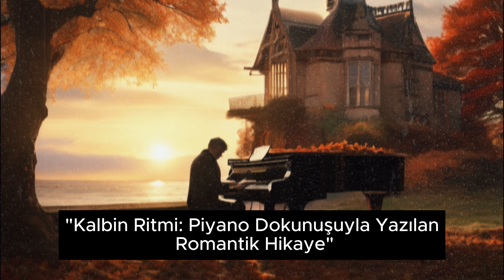Piyano Dokunuşuyla Yazılan Romantik Hikaye - 4K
Açıklama: Sizin için özel olarak hazırladığım bu şarkıyla romantizmin zirvesine çıkmaya davet ediyorum. Piyano sesinin büyüsü, duygularınıza dokunarak aşkın en derin katmanlarına ulaşıyor. Bu eser, adeta kalbinizin ritmini yakalamış gibi, hissettiklerinizi müziğin diliyle ifade etmeye olanak sağlıyor.

Şarkıyı oluştururken, aşkın dansını, tutkunun melodisini ve romantizmin zarafetini bir araya getirmeye özen gösterdim. Piyano notaları, duygusal bir şölenle buluşarak bu melodiye hayat veriyor. Her akor, geçmişteki güzel anıları canlandırırken, geleceğe dair umut dolu bir serüvenin kapılarını aralıyor.

Bu müzik, belki de sizin için birbirinize duyduğunuz sevgiyi ifade etmenin bir yolu olabilir. Unutulmaz anların, gizli hislerin ve romantizmin dansının bir parçası olmaya hazır olun. Kendi hikayenizi bu melodinin yumuşak temposuna bırakın ve duygularınızın en derinine yolculuk yapın. İyi dinlemeler!